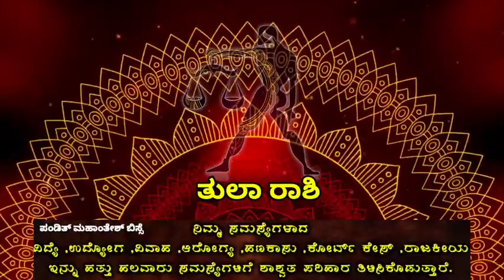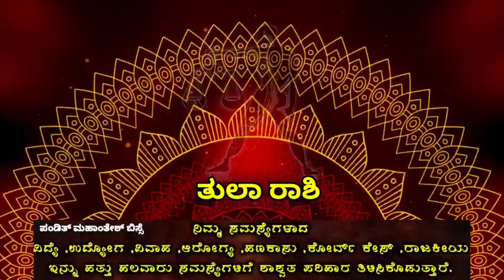ತುಲಾ ರಾಶಿಯವರು ತಿಳಿದುಕೊಳ್ಳಲೇ ಬೇಕಾಗಿರುವ ಮುಖ್ಯವಾದ ಮಾಹಿತಿಗಳು | Tula rashi important Points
Tula rashi
horoscope
kannada astrology
kannada
astrology
Tula rashi
ugadi bhavishya
Tula rashi april 2023
ತುಲಾ ರಾಶಿ
Tula rashi 2023
astrologer
bhavishya
Tula rashi ugadi bhavishya 2023
rashi bhavishya
Tula rashi bhavishya
Tula rashi
Tula rashi in kannada
Tula rashi horoscope kannada
zodiacsign
Tula rashi  bhavishya in kannada
ತುಲಾ ರಾಶಿ  ಜ್ಯೋತಿಷ್ಯ ಫಲಗಳು
ತುಲಾ ರಾಶಿ ಫಲಗಳು
masa bhavishya in kannada 2023
ಶೋಭಕೃತ ಸಂವತ್ಸರ ಯುಗಾದಿ ವರ್ಷ ಭವಿಷ್ಯ 2023
ತುಲಾ ರಾಶಿ ಯುಗಾದಿ ವರ್ಷ ಭವಿಷ್ಯ 2023